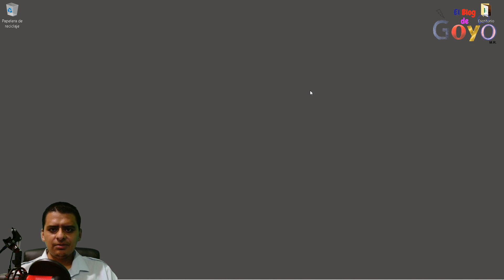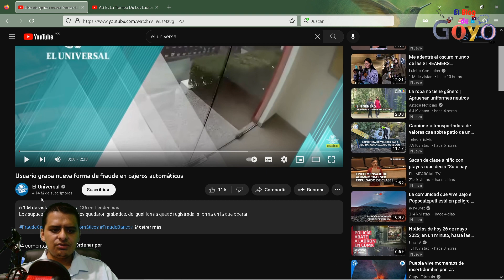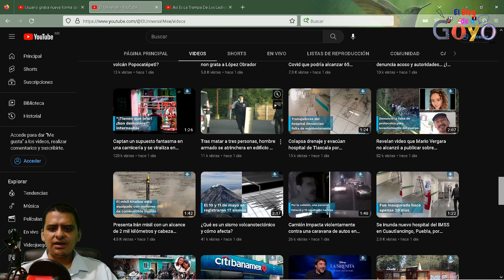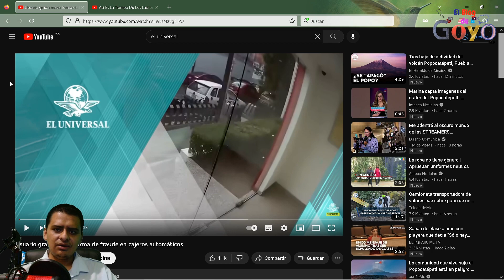El favoritismo de YouTube siempre beneficiando a los canales más grandes